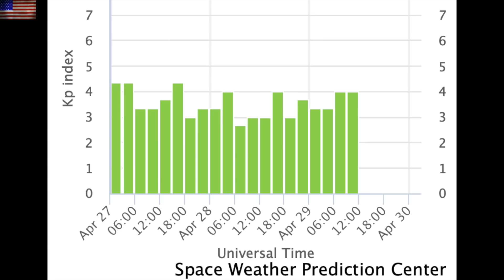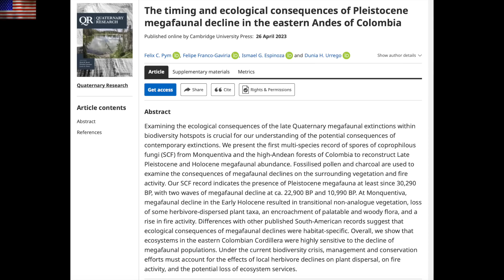Waves of Extinction, Solar Eruptions, SkyScholar | S0 News Apr.29.2023